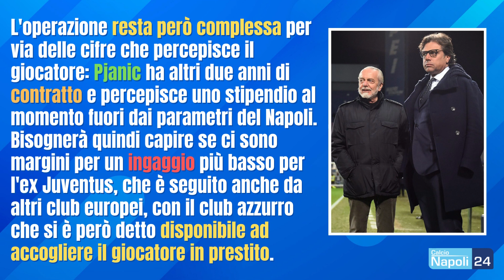Pjanic Napoli, annuncio bomba dalla Spagna! | COLPO DI MERCATO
Napoli Pjanic, pazza idea di calciomercato proveniente dalla Spagna che vuole il club di De Laurentiis e Spalletti interessato al centrocampista bosniaco del Barcellona

DIGITALE TERRESTRE: canale 296
SKY - DIGITAL KEY: canale 5296
SMART TV: applicazione CalcioNapoli24Tv